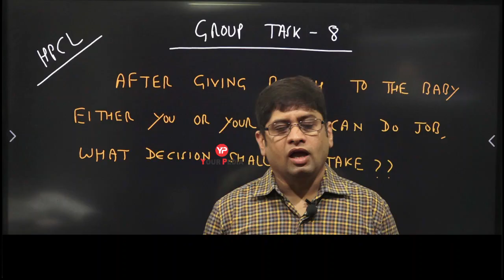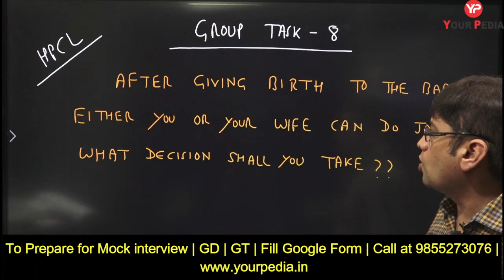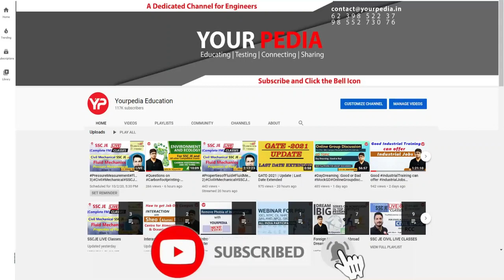Group Task 8 | Solve Group Task | Prepare HPCL/IOCL Group Task with YourPedia | HPCL GT Preparation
Recently many seats have been advertised by IOCL and also by HPCL. Interview is crucial stage for selection. It consists of 3 steps:
1) HR
2) Technical
3) GD/GT
You can rely on YourPedia mentors for  all these stages.

In this Video, Dr Vijayender Sir is  providing group task problems that are expected to come in IOCL/HPCL or has been previously asked in various PSU's. One can provide innovative solution to these problems and can know his/her level before attending group task in actual Interview/GD/GT stage of IOCL/HPCL.

IOCL has shortlisted many students this time (( IOCL Engineers/GAE's recruitment through GATE 2021)  & the cutoff for different branches has gone low .

Interview dates still have  not come but is expected that atleast one month is there available for students to prepare.

Watch this video till end  and if you get shortlisted, you can prepare with YourPedia for GD GT PI.

To fuel its future growth, Indian Oil is looking for energetic and dedicated Graduate Engineers with bright academic record to join the Organization as Engineers/Officers from following Disciplines:
a. Chemical Engineering
b. Civil Engineering
c. Electrical Engineering
d. Instrumentation Engineering
e. Mechanical Engineering

The gross valuation of remuneration to the company will be about Rs. 15.20 Lakhs per annum
inclusive of performance related pay (PRP). The actual remuneration may vary depending on place
of posting, financial performance of the Corporation and annual performance appraisal of the
individual. Candidates selected as GAEs (Graduate Apprentice Engineer) shall receive a fixed monthly stipend for duration of apprenticeship.

Selection Process: Selection process shall consist of Group Discussion, Group Task and Personal Interview. However, eligibility of the candidates shall be verified prior to GD, GT and PI and only those candidates shall be allowed to appear in GD, GT and PI who are meeting the eligibility criteria by furnishing relevant and valid documents in latest formats in Original at the time of document verification.

Merit list shall be prepared only of those candidates who qualify in all of the following components
of evaluation process individually as well as consolidated weighted sum of the evaluation
components:
a. GATE 2021 (marks out of 100)
b. Group Discussion and Group Task
c. Personal Interview

ioclgroup task
hpclgroup task
iocl interview questions
iocl interview guide
iocl interview tips
how to prepare for group task for IOCL
how to prepare group task for HPCL
gt in iocl
how to prepare for iocl interview
iocl interview experience
iocl gt interview stage
iocl gt personal interview
iocl personal interview preparation
iocl group task expected topics
iocl gd  expected topics
iocl gt expected topics
iocl interview call
iocl interview call at low gate score
iocl gd gt pi call at low gate score
iocl interview expected question
iocl bumper interview calls
iocl cutoff for interview through gate 2021
iocl recruitment through gate 2021
iocl detailed interview strategy 2021
IOCL HR interview preparation
IOCL technical interview preparation
iocl gd gt interview preparation strategy
cutoffs for GT & PI
sectional cutoffs for GT & PI
how to prepare for Group Task & Interview
hpcl interview questions
hpcl interview guide
hpcl interview tips
how to prepare for group task in HPCL
gt in hpcl
how to prepare for hpcl interview
hpcl interview experience
hpcl gt interview stage
hpcl gt personal interview
hpcl written exam result expected date
hpcl personal interview preparation
hpcl group task expected topics
hpcl gd  expected topics
hpcl interview expected questions
hpcl GT PI preparation
hpcl GT Topics